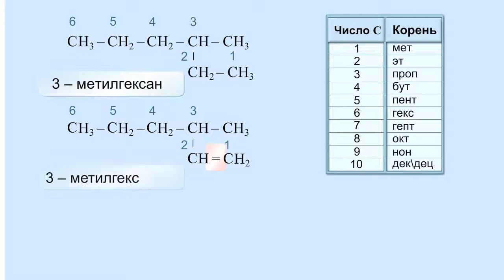Номенклатура алкенов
Номенклатура алкенов. Химия 10 класс